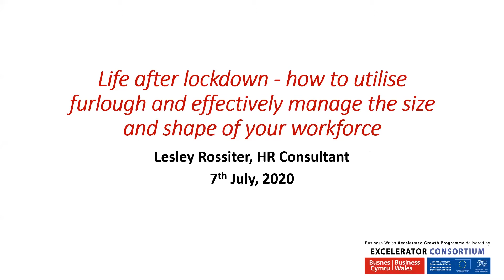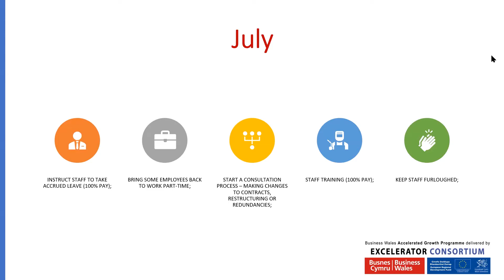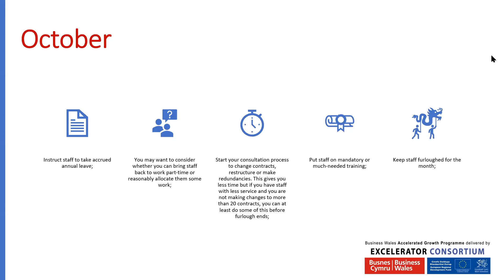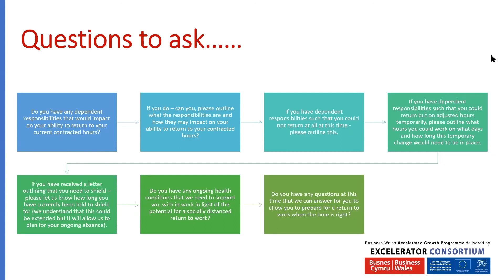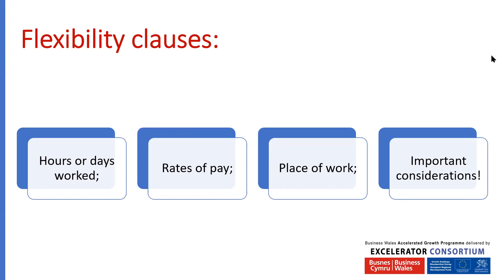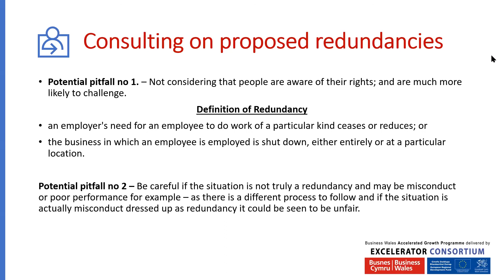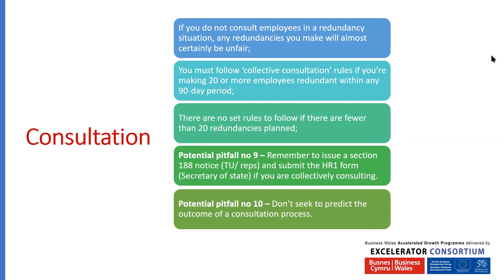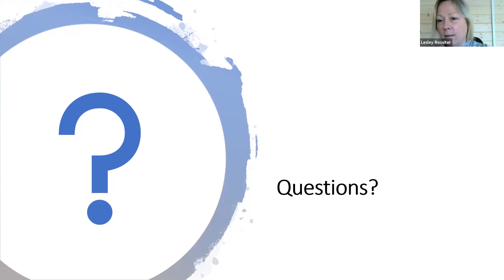HR Management Webinar - 07.07.20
Human Resource Management Webinar… Life after lockdown - how to utilise furlough and effectively manage the size and shape of your workforce